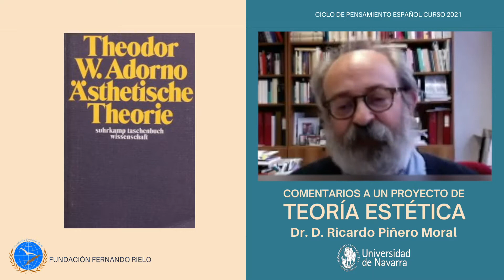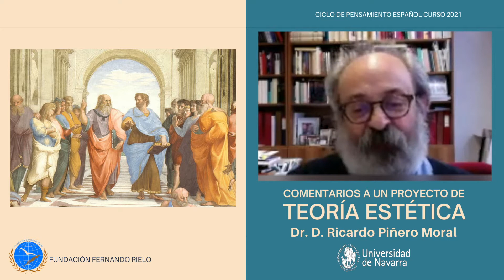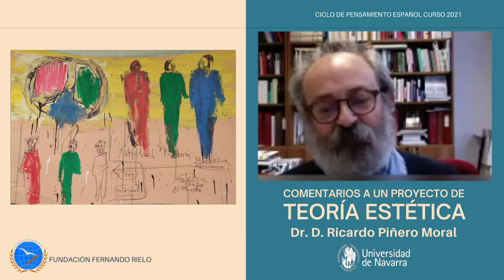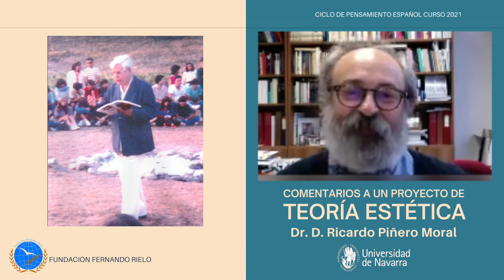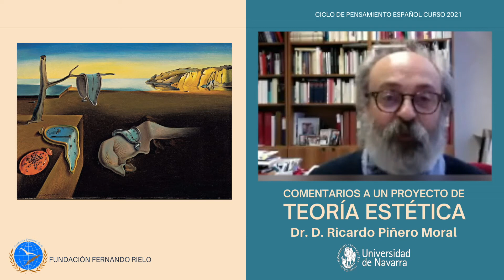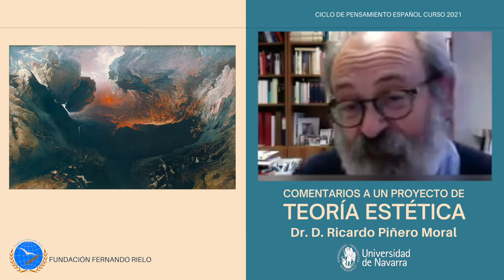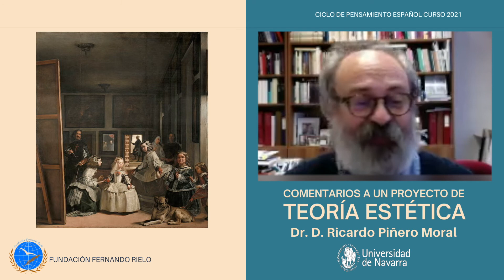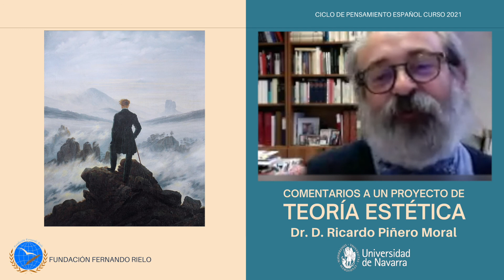¿Qué es el ARTE?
El Ciclo de Pensamiento Español contó en este encuentro con la intervención del Dr. D. Ricardo Piñero Moral, Catedrático de Estética y Teoría de las Artes en la Universidad de Navarra, ilustrando sus Consideraciones sobre "Un proyecto de Teoría Estética" de Fernando Rielo.

El Dr. Piñero, pone de manifiesto la necesidad de preguntarnos ¿qué es el arte, y cuál es su misión? Fernando Rielo, propone no solo una definición, sino un modelo integrador que potencia, incluye y dialoga con la parte nuclear de la condición humana.